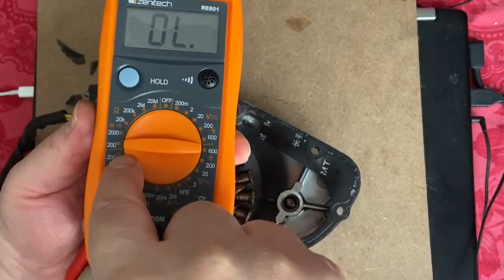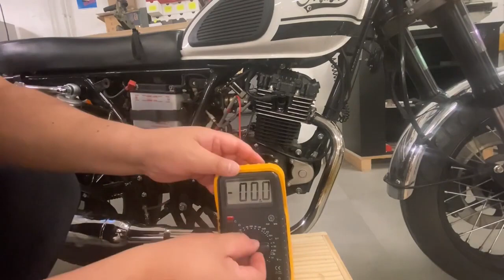Comment Tester un STATOR